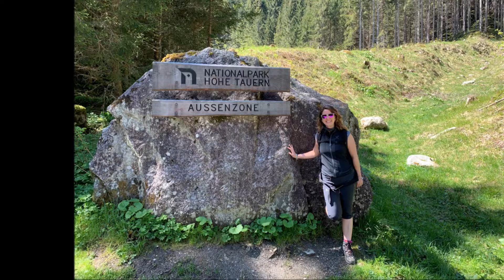La nostra vacanza in Austria - Maggio Giugno 2019 -